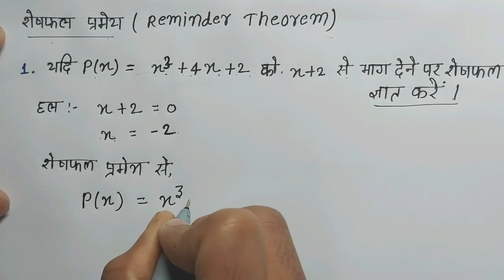शेषफल प्रमेय | reminder theorem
Reminder theorem